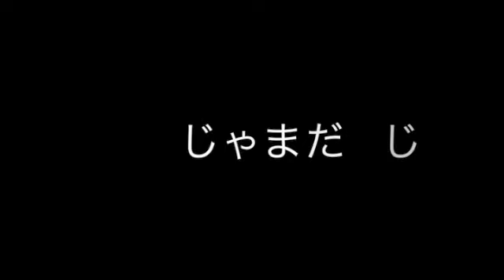FF兄弟本舗2013スピンオフ@蒲田再戦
FF兄弟本舗があの男に乗っ取られるのか？　蒲田川での攻防はいかに．．．